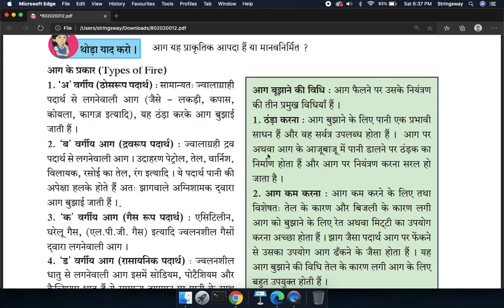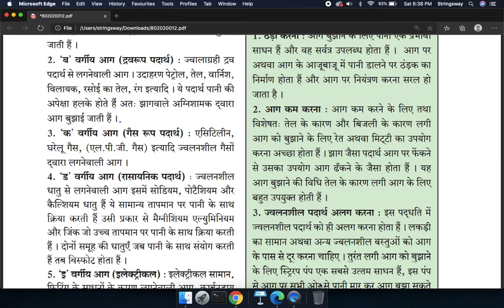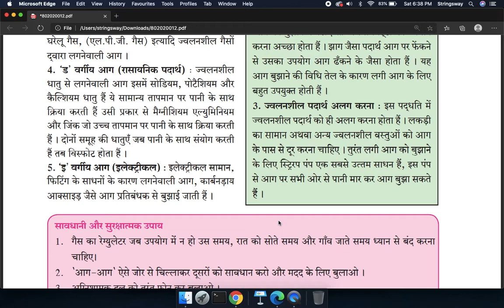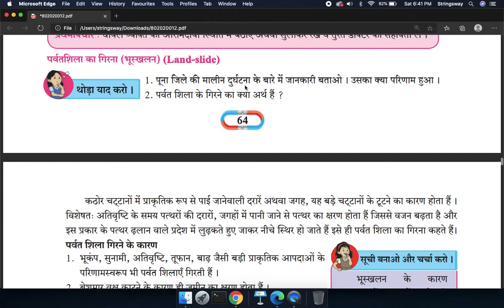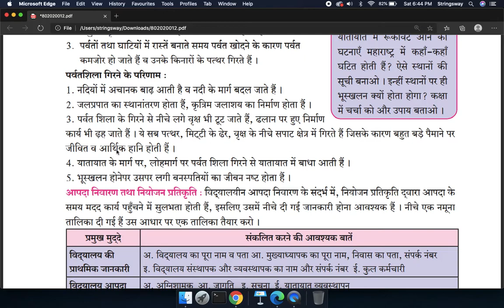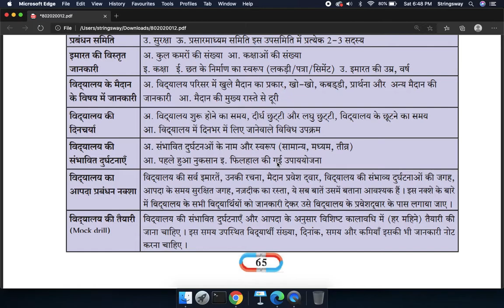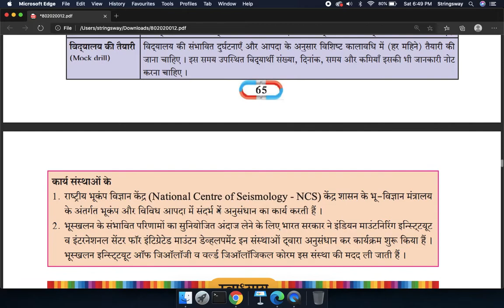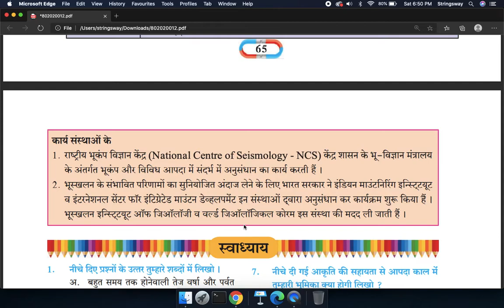आपदा प्रबंधन( भाग -2) पाठ -9 | सामान्य विज्ञानं | कक्षा -8 | हिंदी माध्यम | RAMNARAYAN YADAV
आपदा प्रबंधन( भाग -2) पाठ -9 |  सामान्य विज्ञानं | कक्षा -8 |  हिंदी माध्यम | RAMNARAYAN YADAV {Aapada prabandhan  | Samany vigyan | std - 8 th